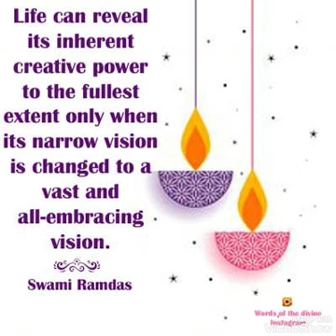Om Sri Ram Jai Ram Jai Jai Ram